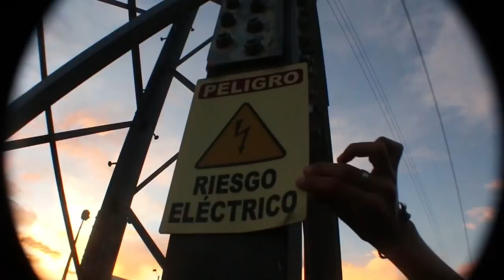Letal Video - Letal bearings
Letal Video - Video promocional de Letal bearings.
Camara y Edición: Carlos Cano
Director Creativo & CEO: Andres Moskera
Skaters: Santiago Echavarria, Luis Miguel Villada, Felipe Suarez, Kevin Monsalve, Jonathan Soler, Bryan Osorio, Andres Moskera, Juan Aguirre.
Agradecimientos: Capricorns band y a los skaters que creyeron en este proyecto.